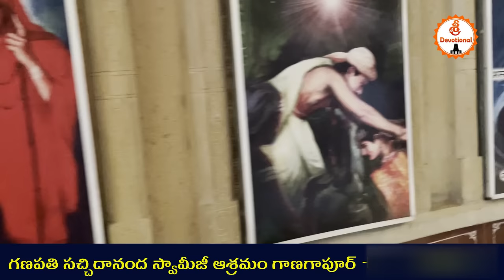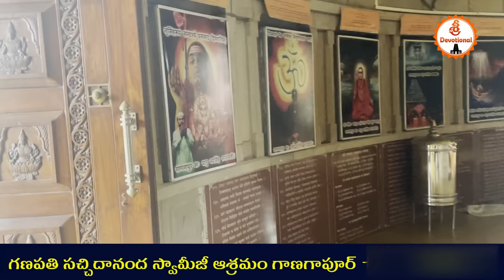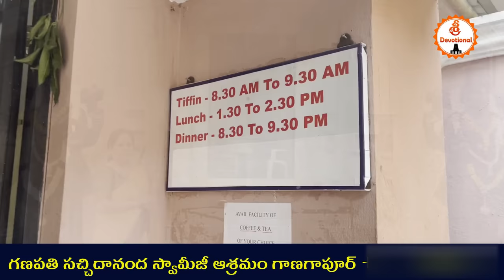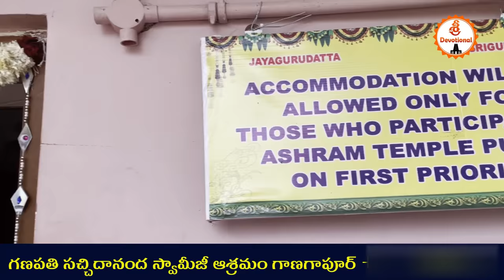Ganapati Sachhithananda Swamigi Ashramam Gangapur#devotional#sreevlogs#nagasreediaries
Shiva Pooja
devotional usavlogs bhaktistatus rashiphalalutelugu vastutips bhakti tirumala usateluguvlogs grahabalam temples#

Sri vishroopa Datta Kshetra Trust
Deval Ganugapur tq AfzalpurDist Kalburgi Karnataka ..